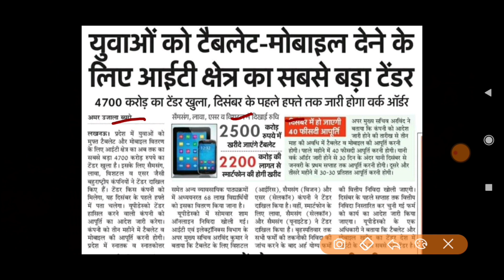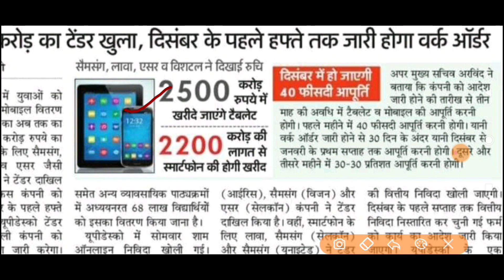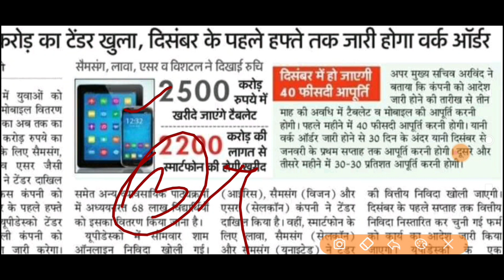bad news😢 for tablet/smartphone students/tablet yojna/tablet news/bu jhansi news/bu jhansi tablet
Bu jhansi entrance exam date,bu entrance admit card 2021,bu jhansi entrance exam latest news today
Bu med exam,bu Jhansi bed exam date,bu jhansi bed exam date,bu bed exam date,bu Jhansi bled exam date,
Bu jhansi entrance syllabus,bu entrance syllabus,bu jhansi entrance syllabus,bu entrance syllabus, bundelkhand university entrance exam syllabus,
Bed /med back paper,bed med back paper,bed/med back paper/bed/med back paper exam date
Bu jhansi result date,bu result kab ayega,bu jhansi final year result, bundelkhand university result,bu result news,bu result today news,b.sc final year result date 2021,bu Jhansi 2021 result news
Bu back paper format,bu back paper,bu jhansi back paper
Bu official notice, bu offline classes kab shuru hogi, bu offline class, bu jhansi offline classes, bundelkhand university offline